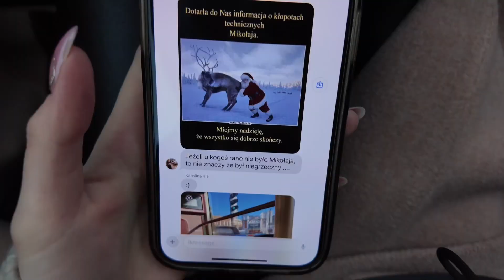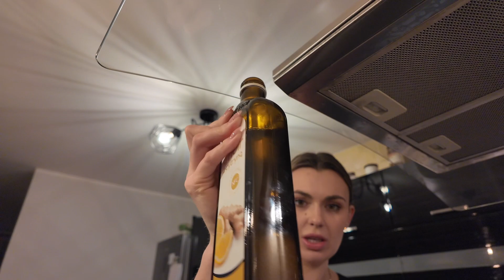VLOGMAS: DZIEŃ 6 - PRZEPIS NA PIECZONE PIEROGI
Składniki na ok. 40 pierogów:
Ciasto:
-600g mąki pszennej
-14g drożdży suchych
-300ml mleka
-65g masła
-1 łyżka cukru
-2 jaja
-szczypta soli
Dodatkowo:
-30g sezamu
-1 jajko
Mąkę wymieszać z drożdżami, w oddzielnej misce wymieszać rozpuszczone masło i lekko podgrzane mleko z cukrem. Wszystkie składniki umieścić w misce i wymieszać mikserem z przystawką do ciasta drożdżowego lub ręcznie. Ugnieść ciasto aż wszystkie składniki będą dokładnie połączone. Delikatnie posmarować oliwą, nakryć miskę ścierką i odstawić w ciepłe miejsce na 1,5h.
Farsz:
-1kg kapusty kiszonej
-120g grzybów suszonych
-sól
-pieprz
-2 cebule
-łyżka oleju
Grzyby odgotować godzinę w wodzie. W oddzielnym garnku umieścić kapustę z zalewą, uzupełnić wodą aby zakryła całą kapustę i gotować przez 1,5h.
Cebulę drobno pokroić i usmażyć na oleju. Dodać odcedzone, przepłukane i posiekane grzyby i odcedzoną i posiekaną kapustę. Wszystko doprawić i smażyć przez kilka minut.
Ciasto rozwałkować na grubość ok 3mm i wykrajać z niego okręgi. W środek okręgu wkładać farsz i zlepiać przy pomocy wody ciasto w kształt pieroga.
Odkładać na blachę z papierem do pieczenia.
Kiedy blacha będzie pełna pierogów posmarować je jajkiem i posypać sezamem.
Piec 15 minut w 180ºC.
Upieczone pierogi drożdżowe można przygotować 2-3 tygodnie wcześniej i zrobić tak jak ja – zamrozić. I w wigilię rano wyjąć do odmrożenia.